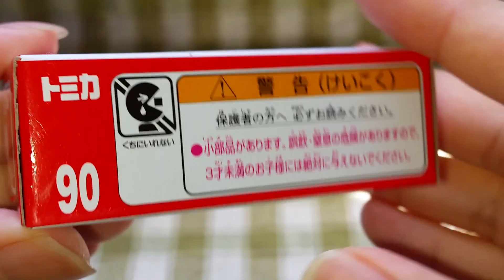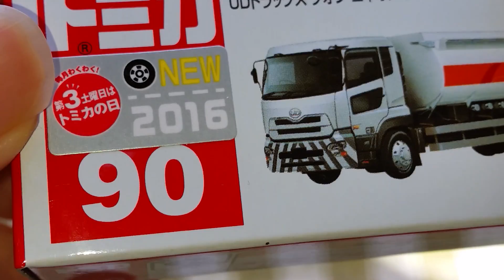【トミカ開封 461】No.90 UDトラックス クオン エネオス タンクローリー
※撮り直し・再up動画はこちら

開封

デザインも凄く良い~(^^)d